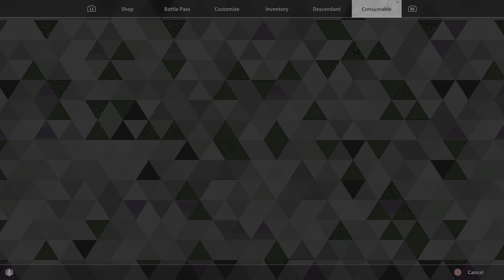The First Descendant Void Defense